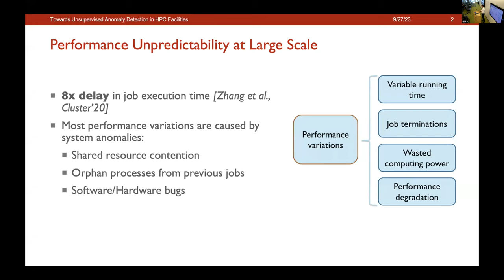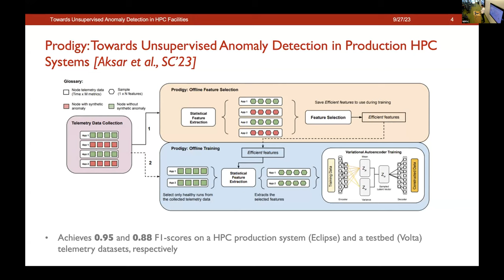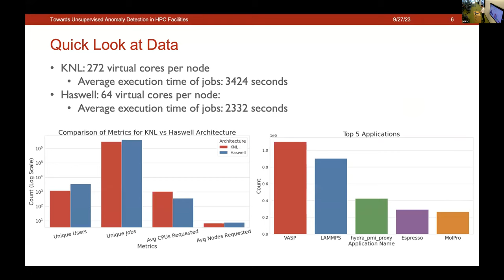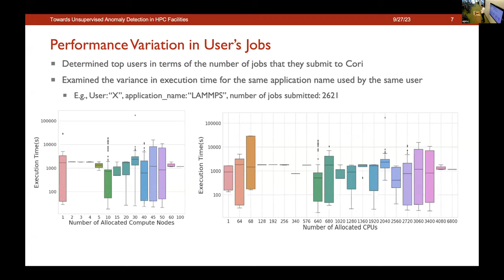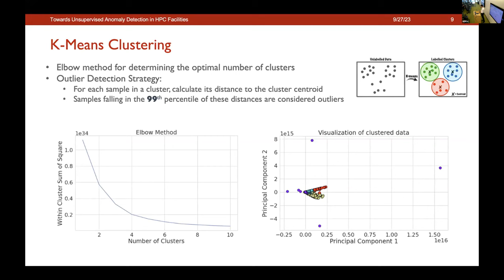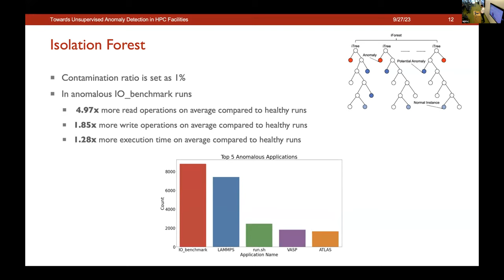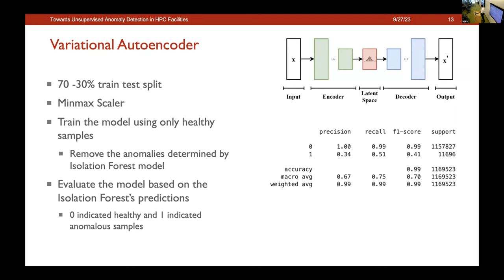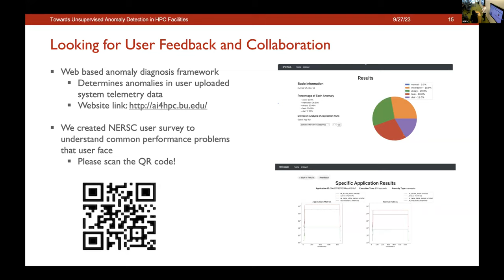Contributed Talk- Towards Unsupervised Anomaly Detection in HPC Facilities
Contributed Talk- Towards Unsupervised Anomaly Detection in HPC Facilities, Efe Sencan